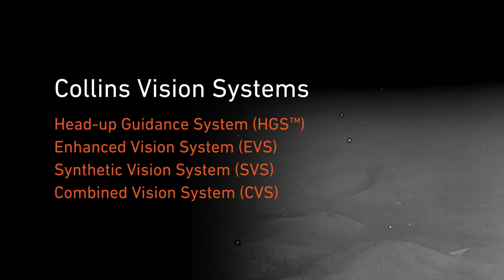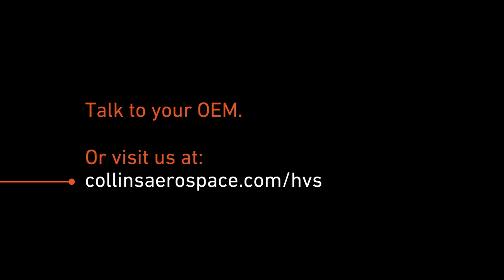Collins HGS & Vision Systems Military Overview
Discover the unique ways Collins' Head-up Guidance System (HGS) & Enhanced Vision System (EVS) can bring operational success and provide a tactical advantage to military and firefighting missions beyond the civil approach and landing benefits.